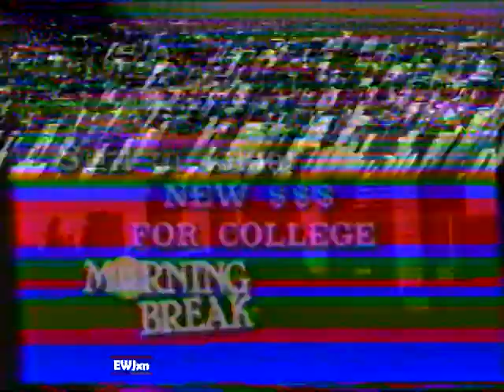1984 WOKR Channel 13 Morning Break show "Penny Baker" Interview Rochester NY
Penny Baker was the 30th anniversary Playmate for Playboy and from upstate New York.

This segment aired in the summer of 1984. It appeared during a broadcast of "Morning Break" on WOKR Channel 13.